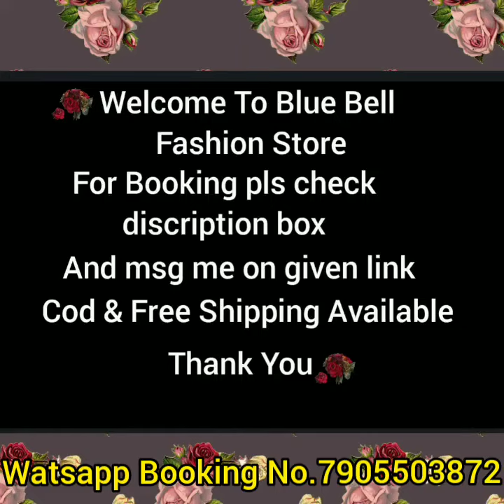Jaanvi Kapoor Designer Saree || Lehnga || Crop top lehnga in cash on delivery